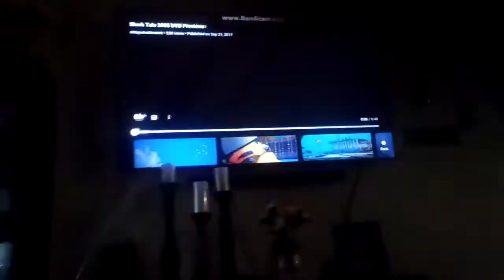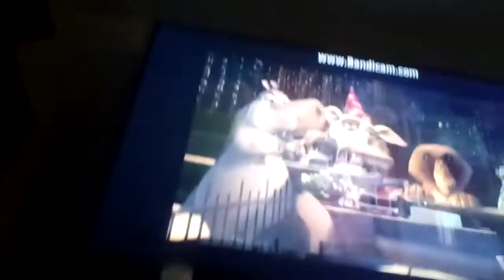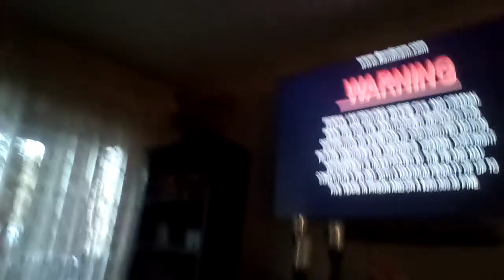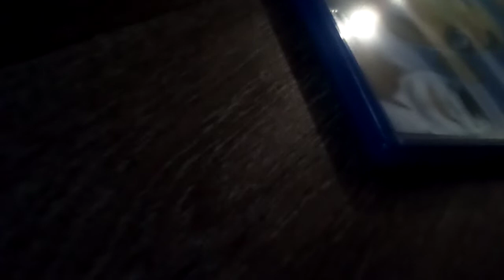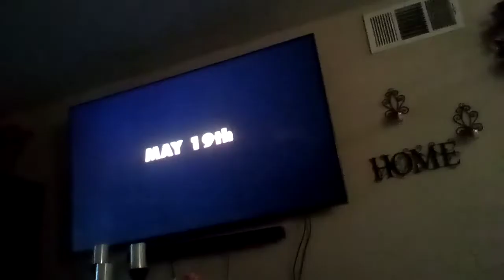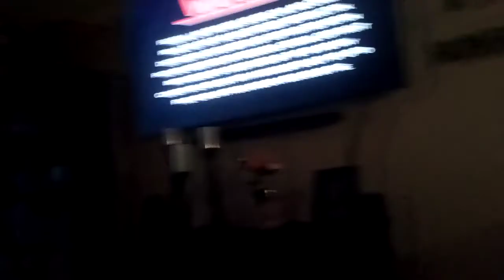Triple Feature DVD Opening #4 (On TV)